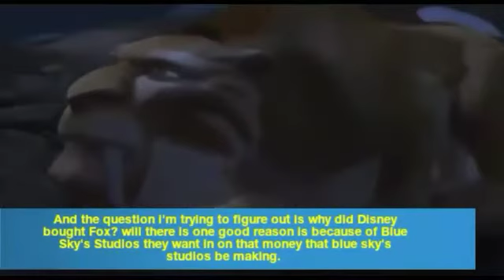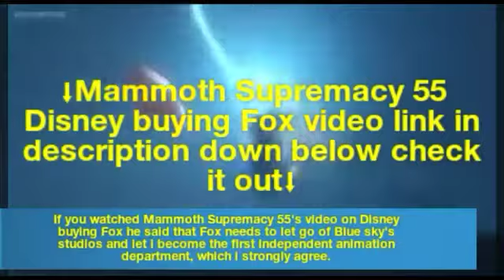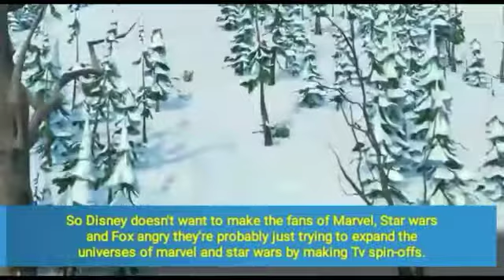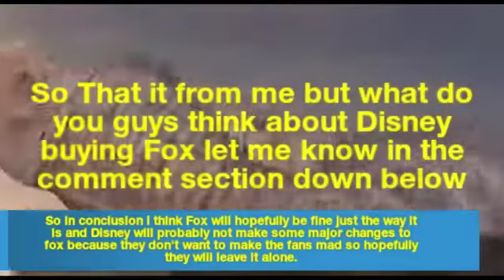My thoughts on Disney buying the rights to Fox